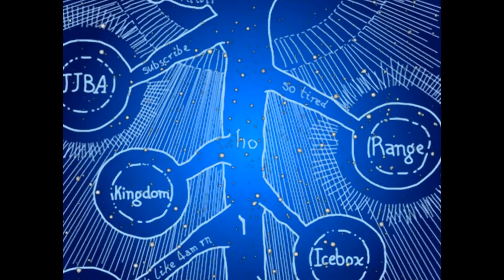JETT REQUIEM ACT 2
the headshots in this video tho 😳
▼ Check out the description for more! :D ▼

D-Real [愛] x Shiki x Tsundere Twintails - Just Bought a Dragon Maid Straight Cash Remix
Third Dimension - Me And My Team (Music Video)
ElyOtto - SugarCrash!
OUTRO: LAKEY INSPIRED - Me 2

0:00 -  Jettix
3:04 -  Return of the Sage
4:09 -  Jett rebibed